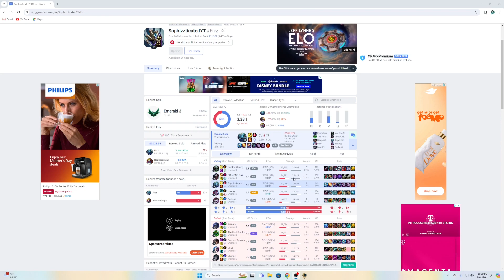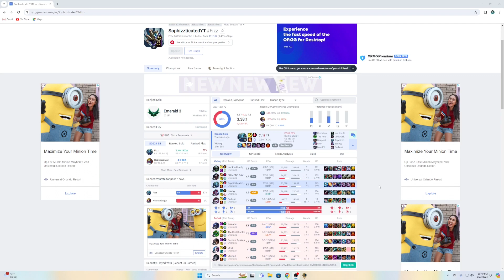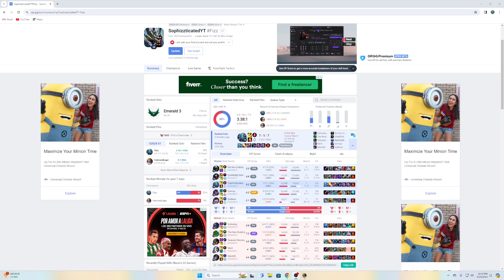Stormsurge is BUSTED Into Squishy Enemies!! | Fizz Mid vs Twisted Fate 14.6